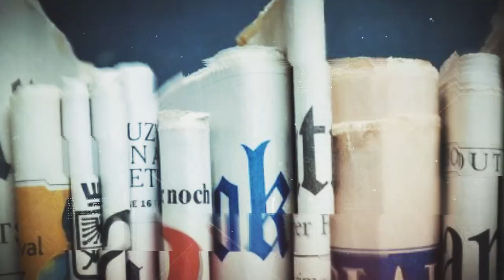PGM - VITRINE com Cláudia Coelho - 02.07.2021